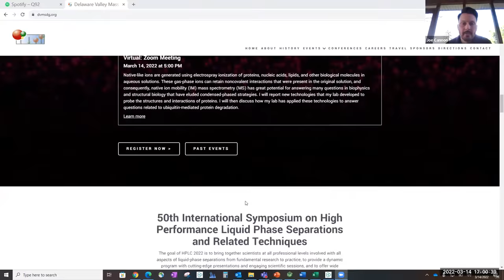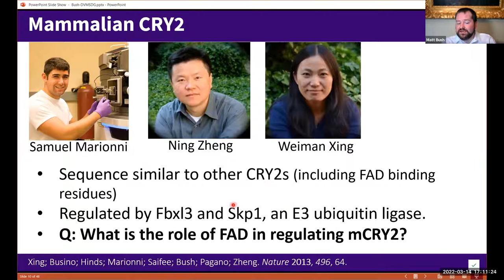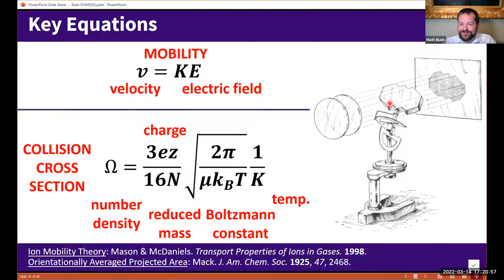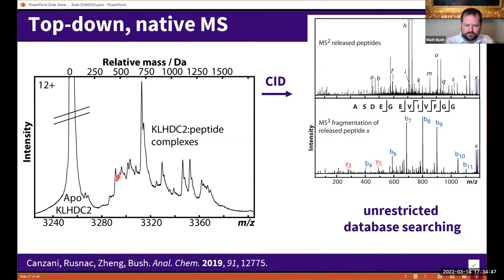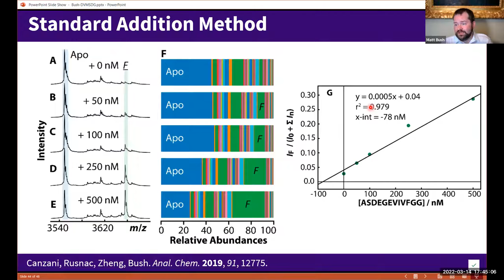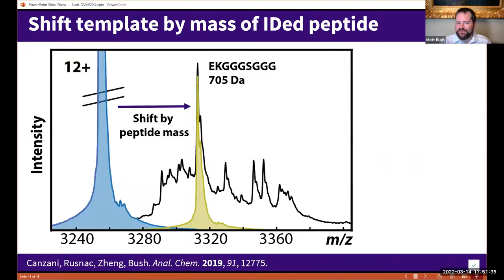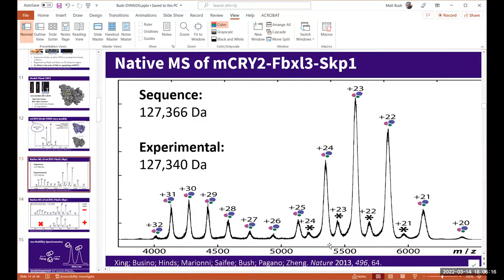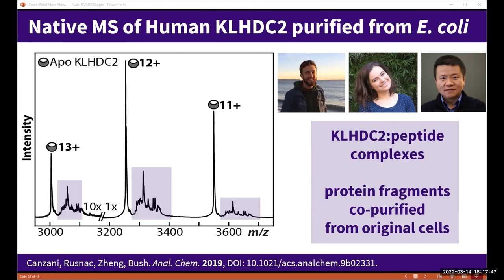New Mass Spectrometry Based Technologies for Biophysics and Structural Biology- by Prof. Matt Bush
Native-like ions are generated using electrospray ionization of proteins, nucleic acids, lipids, and other biological molecules in aqueous solutions. These gas-phase ions can retain noncovalent interactions that were present in the original solution, and consequently, native ion mobility (IM) mass spectrometry (MS) has great potential for answering many questions in biophysics and structural biology that have eluded condensed-phased strategies. I will report new technologies that my lab developed to probe the structures and interactions of proteins. I will then discuss how my lab has applied these technologies to answer questions related to ubiquitin-mediated protein degradation.